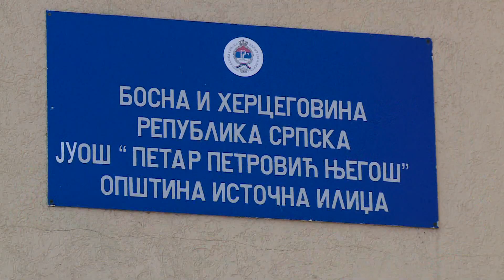Premijer Viskovic u Istocnoj Ilidzi \ Istocna Ilidza (BN TV 2019) HD